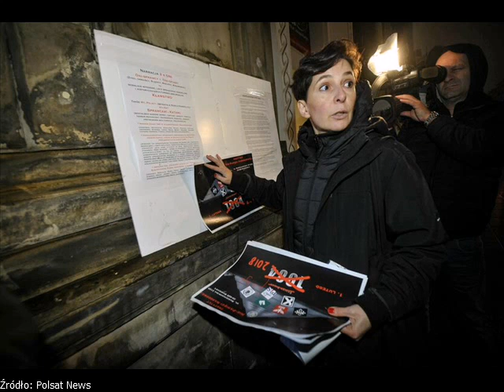Co dalej z protestami? "To nie rozwiązuje sprawy"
Klementyna Suchanow: Postulaty Strajku Kobiet kręcą się wokół wolności i troski.

 (fot. arch. PAP/Marcin Obara)